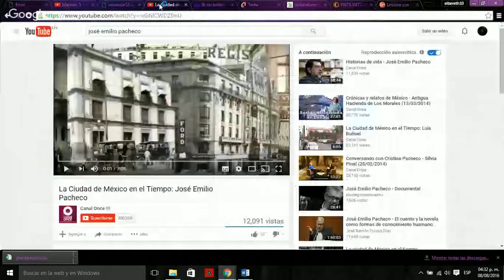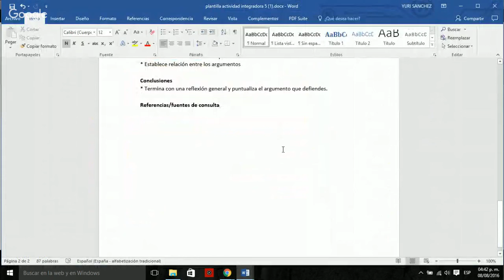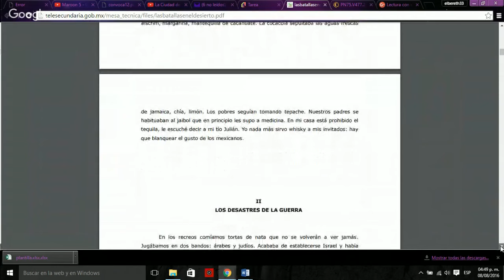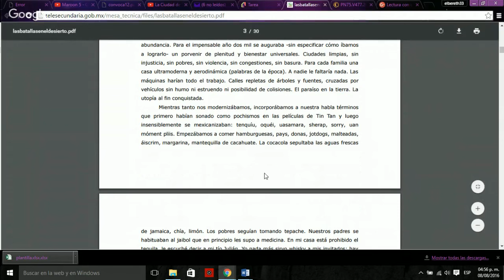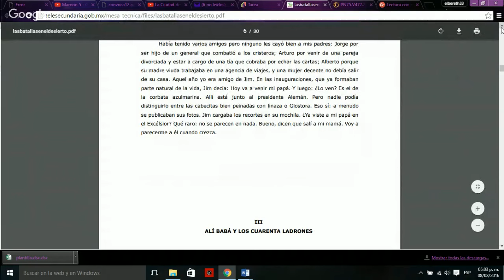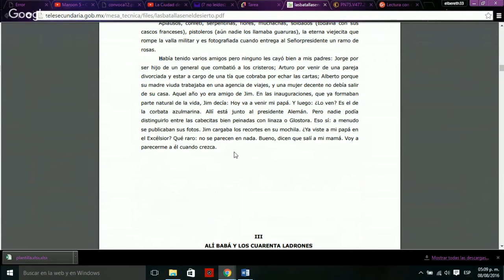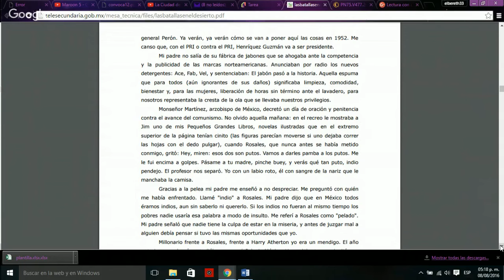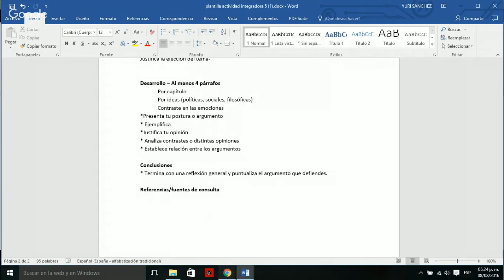Lectura con comentarios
Las batallas en el desierto